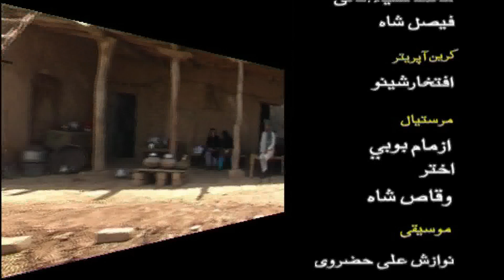Malala ep 28 II PTV II AVT Khyber II Pashto drama II Izhar Bobby II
A Pashto mega serial about pashtoon girl's education,filmed on real locations in Afghanistan,Written by Humayun Hamdard  and Directed by Izhar Bobby.
Malala of Maiwand is a National hero of Afghanistan who rallied local fighters against the British troops at the 1880 battle of Maiwand. She fought alongside Ayub Khan and was responsible for the Afghan victory at the battle of Maiwand on 27 July 1880, during the second Anglo - Afghan war.
drama Micro Screen International is an independent Attock based production house with the branches in USA and United kingdom.working in the field of entertainment since 1992.
we are one of the few pioneer production houses in Pakistan.
we have had a long standing partnership with Pakistan television wherein Micro screen has produced in association with and supported Pakistan Television,geo entertainment channel and DM Digital U.K Ltd. in various productions over the years.
Micro screen also has the honor to develop extensive programming for Pakistan's first Pushto channel,AVT Khyber.
Micro screen also produced several drama serials and series for an Afghan channel known as Shamshad television in Kabul.
Apart from the independent programming Micro screen has also ventured in  Current affairs programming and news coverage for PTN,USA and DM Digital U.K.